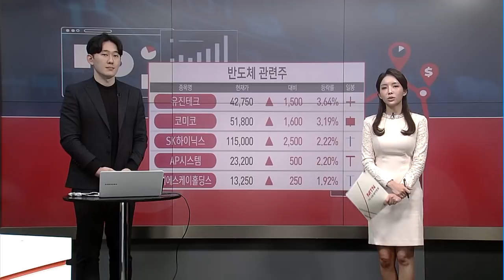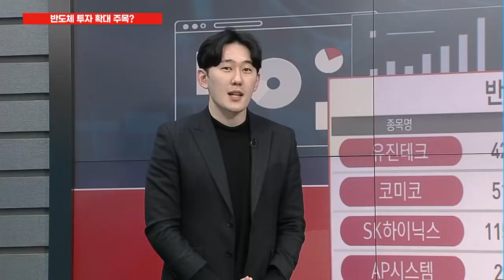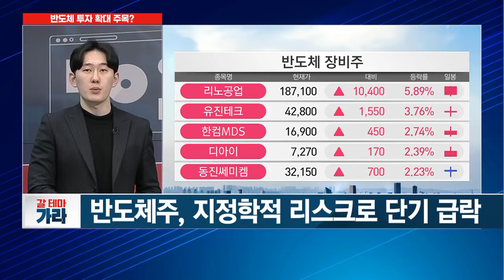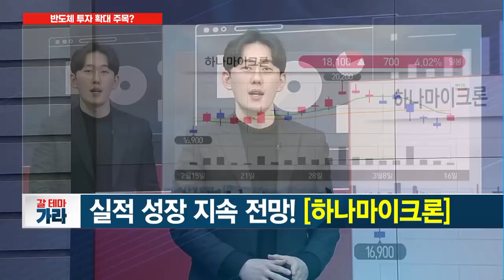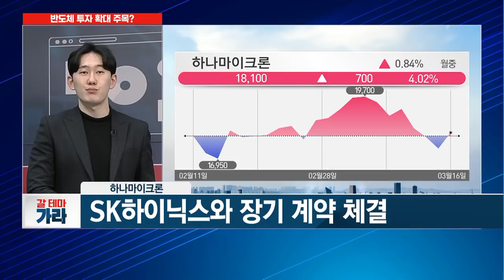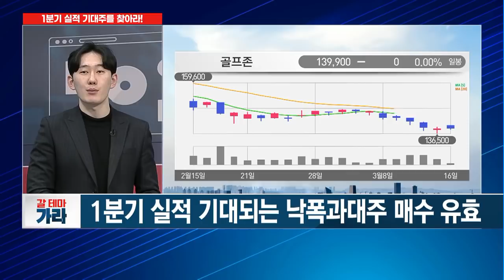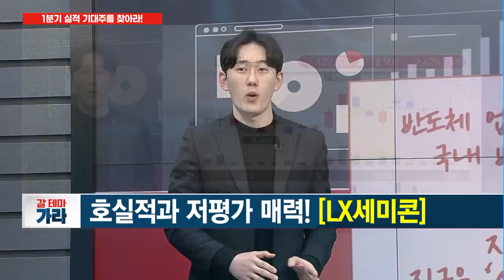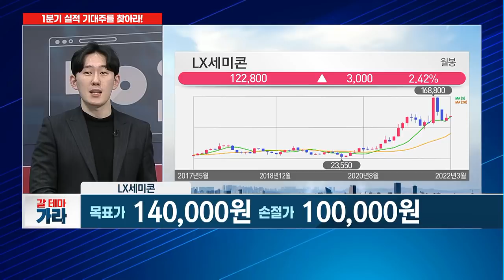[갈 테마 가라] 2분기엔 턴어라운드... 미리 선점해야 할 반도체 탑픽은? / 머니투데이방송 (증시, 증권)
03/16 이슈&뷰

진행 : 최희정 머니투데이방송 앵커
출연 : 김진만 MTNW 어드바이저

▶ 반도체 업계 투자경쟁 격화...국내 반도체주 부활할까?
▶ 실적 성장 지속 전망! [하나마이크론]
* 김진만's 갈 테마
▶ 지수 오락가락...지금은 '실적주' 먼저 챙길까?
▶ 호실적과 저평가 매력! [LX세미콘]